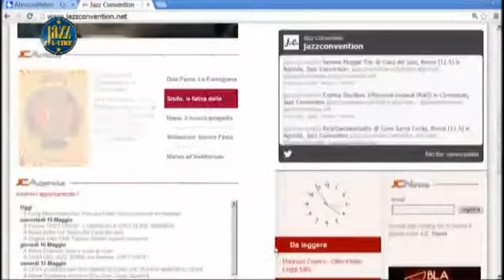Jazz a Like #23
La ventitreesima puntata del settimanale Jazz a-Like, condotto da Ferruccio Benvenuti con Fabio Ciminiera di Jazz Convention